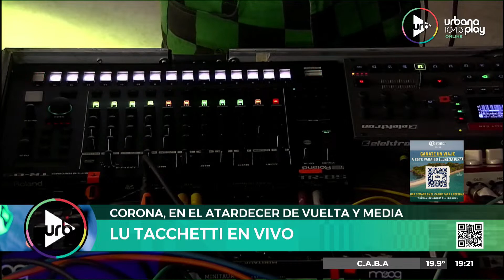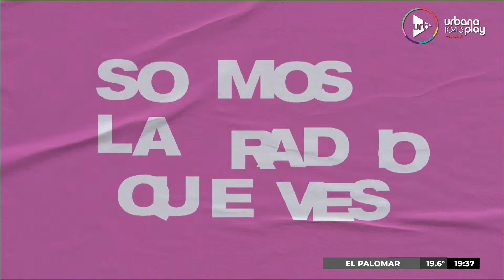[04/11/2022] VueltaYMedia en Urbana Play 104.3 FM UrbanaPlay1043 (Parte 2)